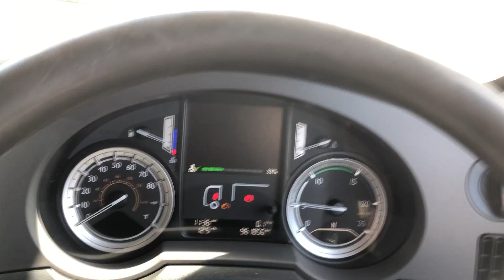DAF XF106 510 SUPERSPACE *EURO 6* 6X2 TRACTOR UNIT 2016 - PY65 EZG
Paccar 510 BHP Euro 6 Engine, Multi Position Engine Brake, Semi Automatic Gearbox, Ecas Air Suspension, Midlift / Steer Axle, Fixed Fifth Wheel, Alloy Fuel Tank, High Roof Twin Sleeper, Full Air Kit, Sunvisor, Electric Windows/Mirrors/Sunroof, Air Conditioning, Cruise Control.